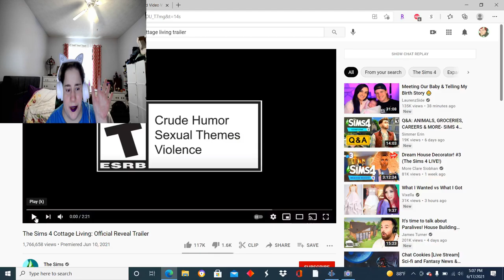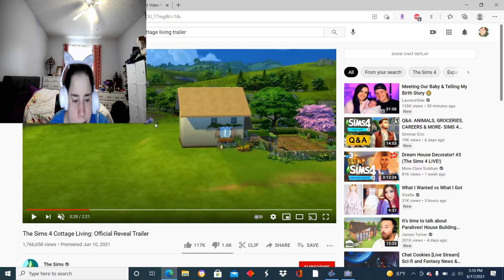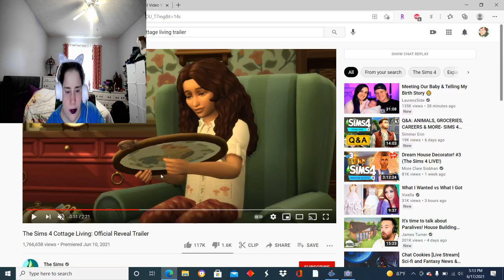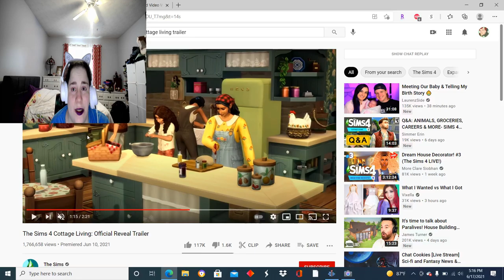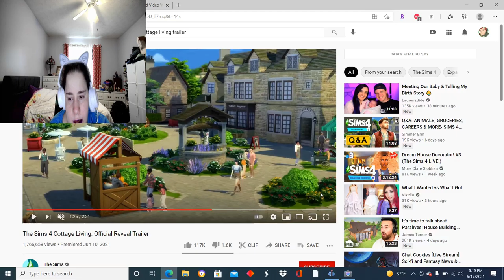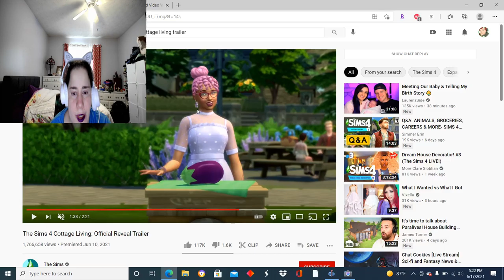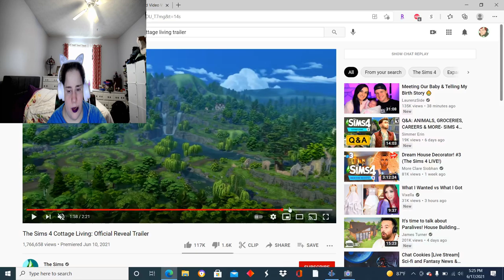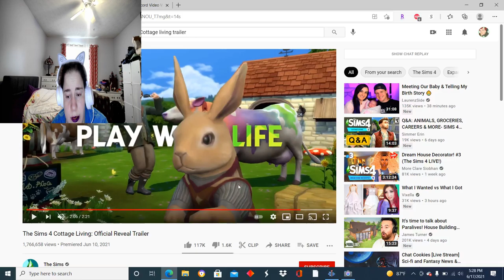Sims 4 Cottage Living dissection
I didn't realize the beginning had cut until I did captions. Sorry. Enjoy my rambling! XD
Sorry for the blowing noise, I forgot I had my air purifier on whilst filming.
Hope this is more cohesive and "tighter" than trailer review was.